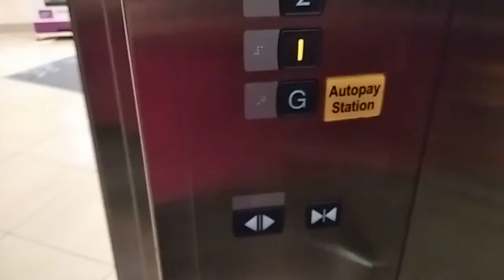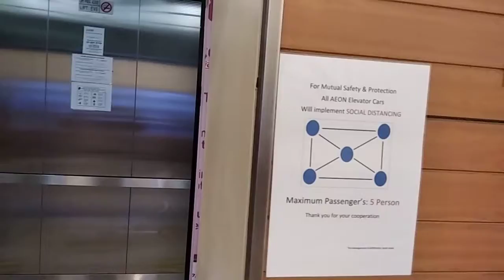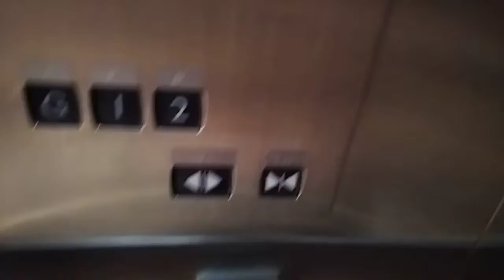Aeon Bukit Indah Mitsubishi elevator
This is look like a Aeon Bandaraya Melaka is a Fujitec elevator